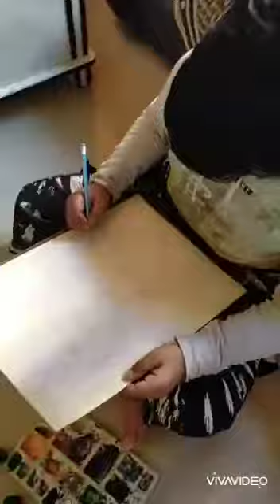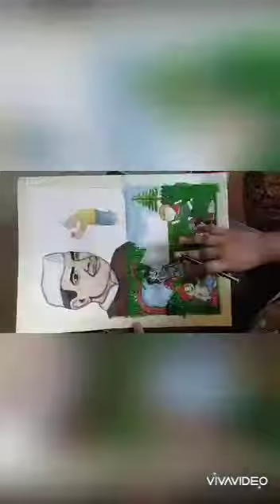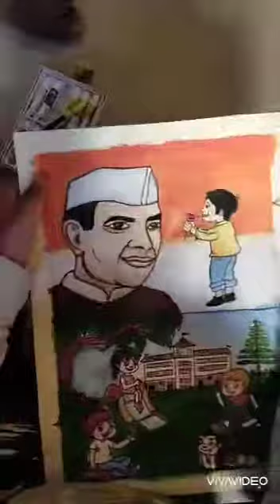Children's Day special drawing draw by rudra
Rudraksh Telange art